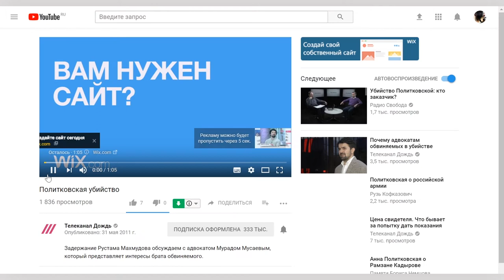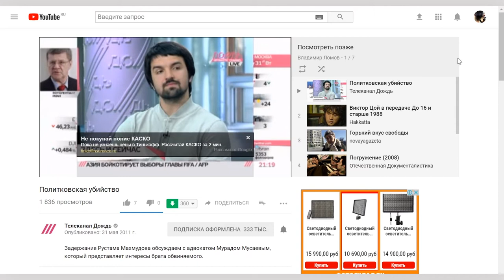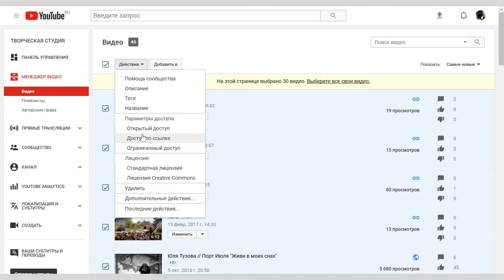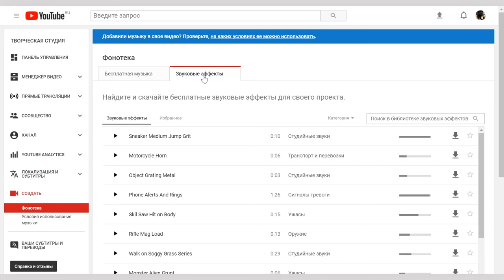Видеоурок Теплицы: инструменты YouTube для видео и продвижения